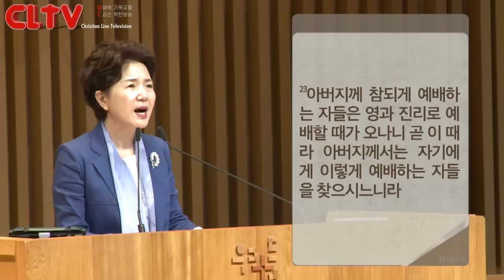CLTV파워메시지_2016.7.17_우리들교회(김양재 목사)_'영과 진리로 예배할지니라'